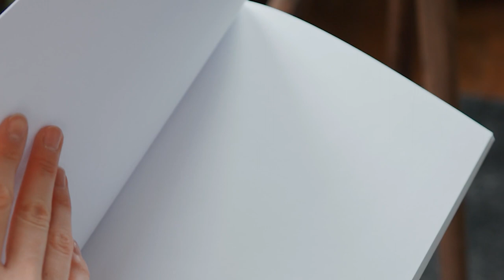संत मुक्ताबाई और चांगदेव की अद्भुत कहानी | Stories of Saint Muktabai and Changdev| swami dhyan alok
चांगदेव उन दिनों के महान संत थे। वह 1400 वर्ष के थे। उन्होंने मुक्ता बाई और उनके भाइयों के बारे में सुना। तो वे उन्हें देखना चाहते थे । लेकिन उनका अहंकार एक बाधा थी। उन्होंने इन फकीर बच्चों को एक पत्र भेजा। और जब उन्हें उस पत्र का उत्तर मिला तो वह चकित रह गये। वह महान साक्षर थे लेकिन प्रबुद्ध आचार्यों की भाषा को समझने में सक्षम नहीं थे।
Changdev was a great profound saint of those days. He was 1400 years old. He heard about Mukta bai and her brothers. So he wanted to see them but his ego was a barrier. He sent a letter to these mystic kids. And he was astonished when he got the answer to that letter. He was great literate but not able to understand the language of enlightened masters.